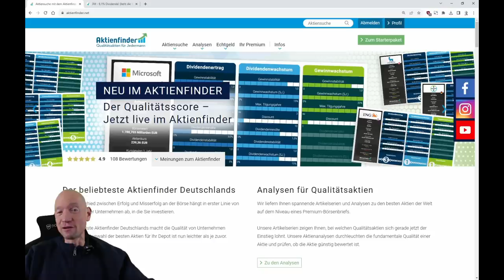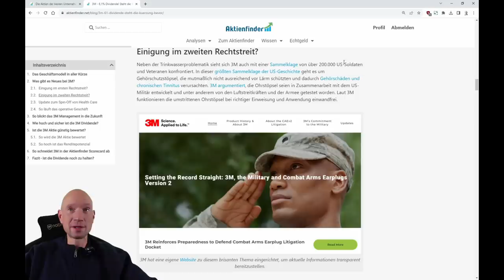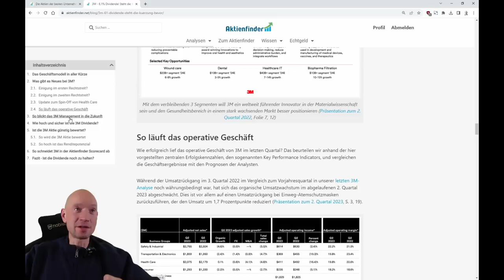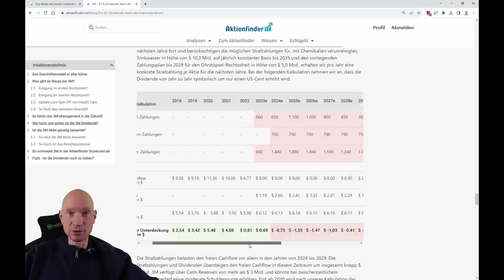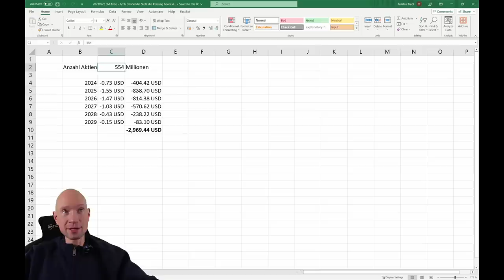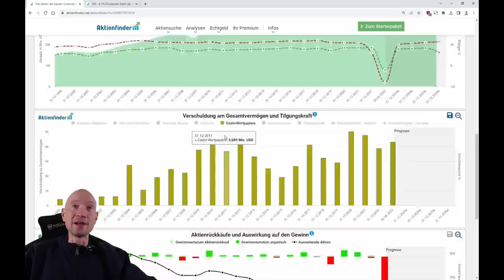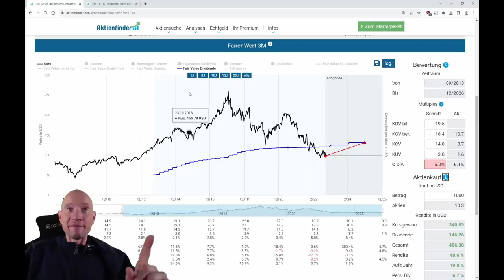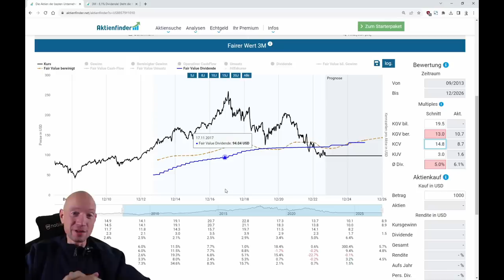3M Aktie – 6,1% Dividende! Steht die Kürzung bevor?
0:00 Dividende in Gefahr?!?
0:50 Die 3M Aktienanalyse
1:20 Die Luft ist draußen
2:30 Die 2 Rechtsstreitigkeiten
3:30 So teuer wird es für 3M
7:10 Ist die 3M Aktie günstig bewertet?

Seit 65 Jahren steigert 3M die Dividende von Jahr zu Jahr. Doch drohende Strafzahlungen in Milliardenhöhe bereiten den Aktionären Sorgen. Wird die Dividende gekürzt oder gar ganz gestrichen oder sind die 6,1% Dividendenrendite ein einmaliges Sonderangebot. Meine Meinung dazu in diesem Video.